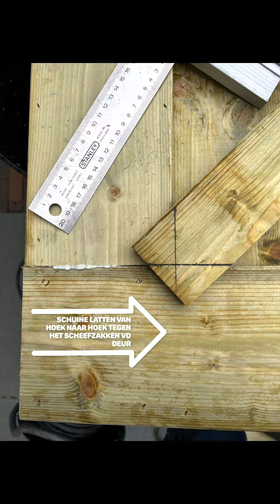Tuinpoort gammel? Kijk hoe je een stevige poortdeur maakt! Klusjesman De Kluskundige Oegstgeest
Heb jij ook zo’n gammele tuindeur? Klemt de deur? Gaat de deur niet op slot. Is de deur rot? Het begint met een stevig kozijn en goede scharnieren. Meer weten kijk snel de korte video.

Zoekt u een betrouwbare multifunctionele klusser?  Bekijk de bijna 150 vijf sterren reviews!

Geen voorrijkosten
Werkt snel en efficiënt
Volledig gevaccineerd
LGBTQIAPK+ vriendelijk
Helpt u aan de goedkoopste materialen
Afspraak = Afspraak
Werkt netjes
Komt op tijd
Werkt altijd in overleg
Denkt altijd met u mee
Rookt niet
Laat indien gewenst de bouwradio uit

@De Kluskundige” is werkzaam in; Oegstgeest Leiden Wassenaar Katwijk Rijnsburg Leiderdorp Sassenheim Hillegom, Noordwijk Noordwijkerhout Lisse Leidschendam Voorburg Voorschoten warmond en Voorhout